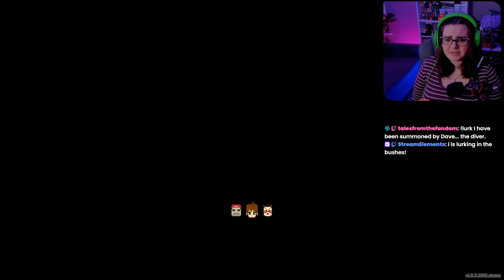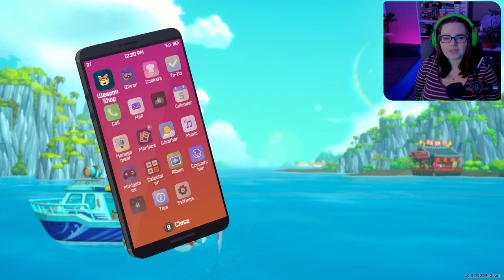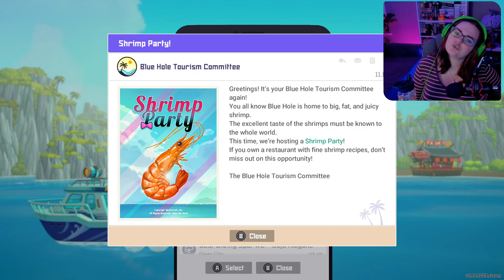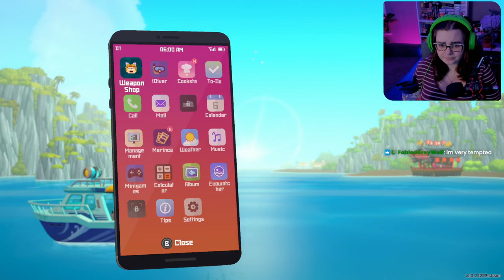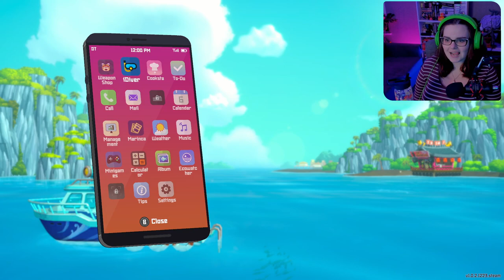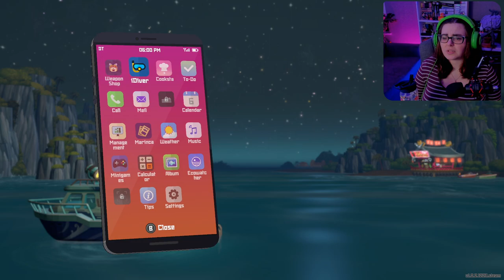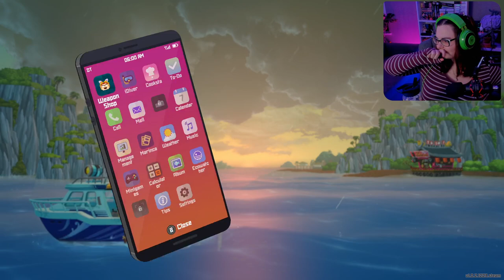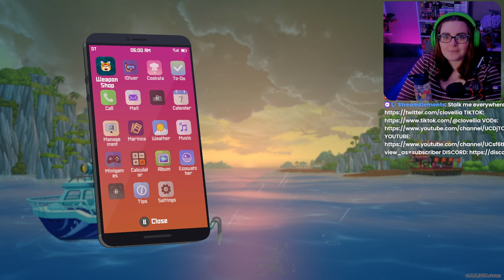STALKING CATS, SAVING MERMAIDS AND TESTING STREAMS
PARTS ARE SILENT BECAUSE OF COPYRIGHT :D

STREAM SCHEDULE -
WED - 4PM UK TIME